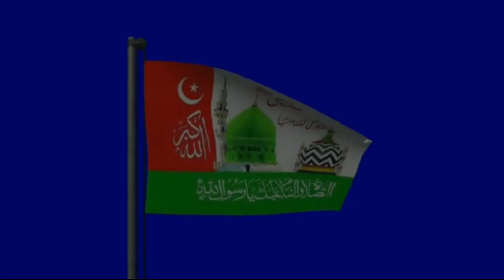26जनवरी की मजेदार कॉमेडी // Rebulic day Super Hits Comedy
26जनवरी की मजेदार कॉमेडी // Rebulic day Super Hits Comedy